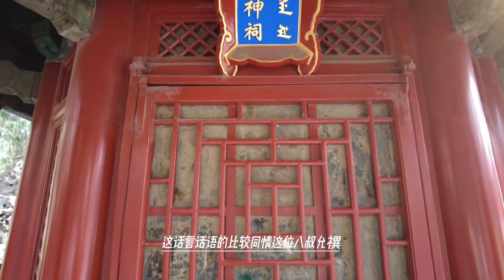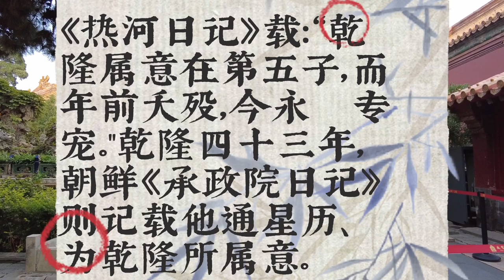皇帝过继给王爷儿子，就是想侵吞别人家产，后悔了还能要回来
爱新觉罗·永瑢，号九思主人，又号西园主人。少时居圆明园碧桐书院，亦称碧桐书院阿哥。清朝宗室，乾隆帝第六子，皇三子永璋同母弟，母为纯惠皇贵妃苏氏。
乾隆二十四年十二月，出继慎靖郡王允禧，封贝勒，管理内务府、充《四库全书》玉牒馆总裁、监管钦天监事务。三十七年（1772）年，晋质郡王。五十四年（1789），晋封质亲王。
乾隆五十五年，去世，时年四十八岁，谥号为庄。工诗擅画，主要作品有《岁朝图》《枫溪垂钓图轴》。